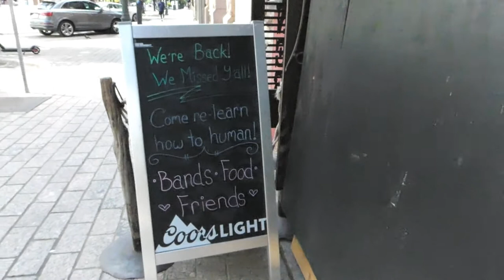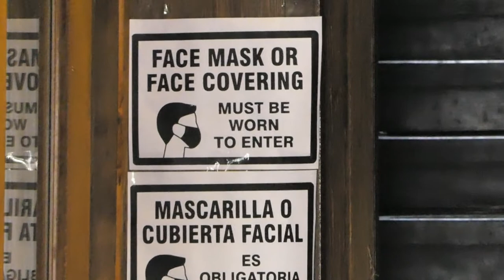"C" is for theCoof & Compliance.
Thanks for completely destroying Austin.  I could blame the governor, or the mayor, or the coof (as if.)  No, this is you people, doing as your're told, even when what you are told is senseless.
Learn to use some reason!
Grow a brain!
Music didn't just die, in Austin;  it was killed, because apathetic aholes allowed for it.
Jeez.

My uploads are generally comprised of video I have shot, in Austin;  Rosedale Neighborhood, Hyde Park, and particularly, on Shoal Creek, and downtown, for the musicians.., but, not any longer.